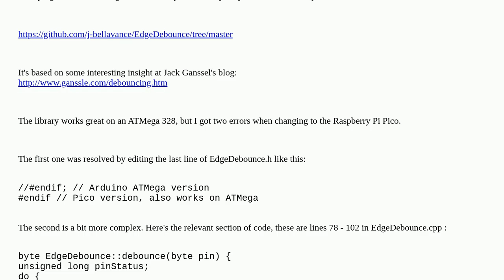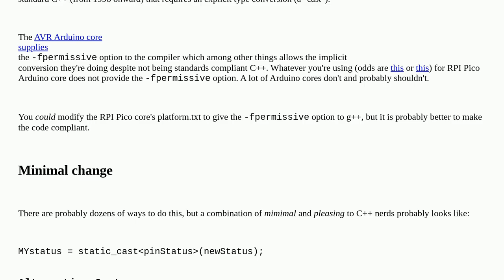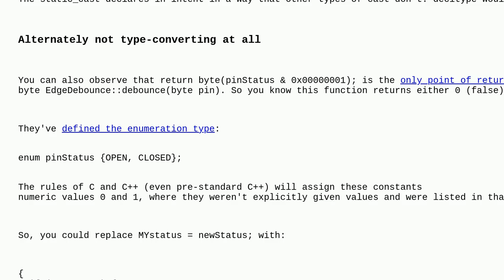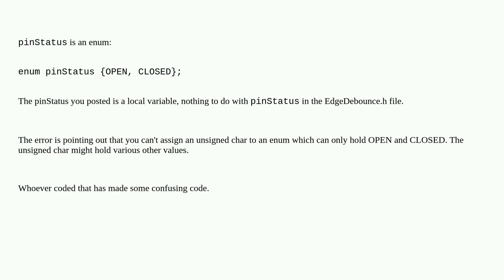Arduino: Trying to resolve invalid conversion from 'byte' aka 'unsigned char' to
Trying to resolve invalid conversion from 'byte' aka 'unsigned char' to

A special thanks goes out to the community

  pins library c++